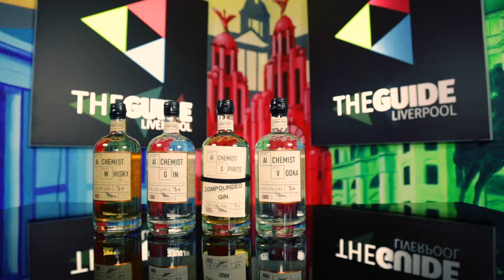WIN with Alchemist Spirits | The Guide Liverpool